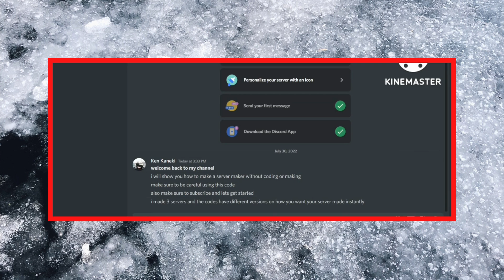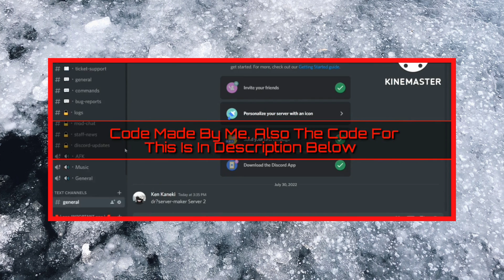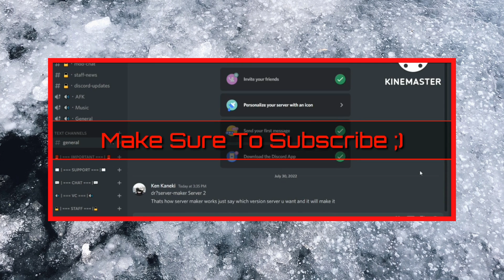❮/❯ Basic Server Builder Using BDFD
🤖Mask Boy Team
Ken Kaneki#8064
ShadowsNemesis#0001
🤖Coding Information
Title: Basic Server Builder Using BDFD
Code Provided By Ken Kaneki#8064
Video Provided By Ken Kaneki#8064
🤖Support Ken Kaneki#8064   :

🤖Support ShadowsNemesis#0001   :

🤖BDFD Official

🤖「Mask Boy」Policy